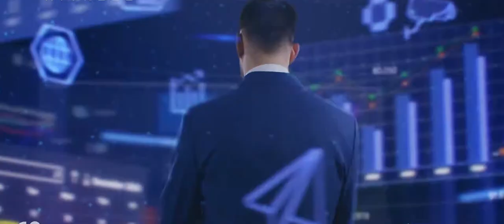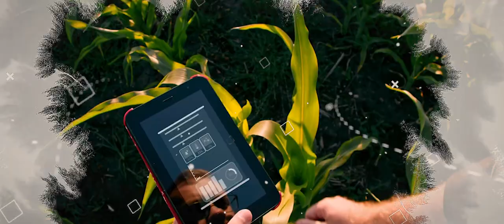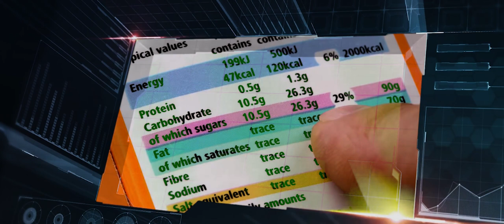PRO FOOD PRO PACK & AG-BIZ 2024 - Launch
Profood Propack & Agbiz 2024 Showcase Your Products to Thousands of Visitors.

Profood Propack & Agbiz is most established brand in Food Beverage, Packaging and Agriculture Industry. This show is now a well-known destination for global vendors as well as sourcing professionals.

"Profood Propack & Agbiz 2024" the most comprehensive food, beverage and packaging exhibition will be held as the 21st edition of the exhibition. The exhibition theme "Farm to Fork". aims to encompass the entire Industry under one roof. "Profood Propack & Agbiz 2024" being Sri Lanka's largest trade fair is a 'must attend exhibition for all organizations and individuals involved in processed food, beverage, packaging & agriculture sectors.

At a macro level, the food industry is encouraged by the exhibition to embrace new technology and innovations to meet new global standards. Sri Lanka's largest face-to-face networking trade show dedicated to agriculture, food, beverage, and packaging; the Profood Propack &Agbiz Exhibition has significantly contributed to the macroeconomic growth of the country.

The exhibition serves as a catalyst for the overall development of the food processing industry, creating diverse business opportunities and driving investments and exports. The exhibition aims to cover the entire spectrum of the industry under one roof, with a theme centered around "Farm to Fork."

It will feature a wide range of products, services, and innovations related to agriculture, processed food,
beverage, and packaging. Concurrent events have been planned to further promote and market the exhibition, making it an unmissable event for all organizations and individuals involved in these sectors.

Reserve your stalls now Nirodha - 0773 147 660